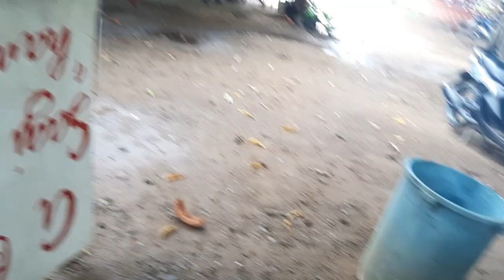Fiesta of Can-avid..August 1-2 2022😉😊